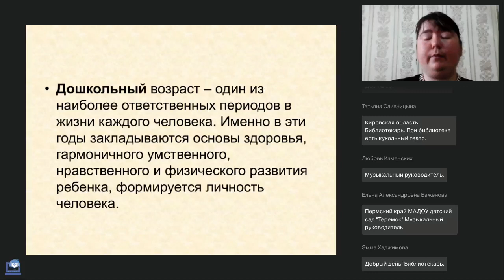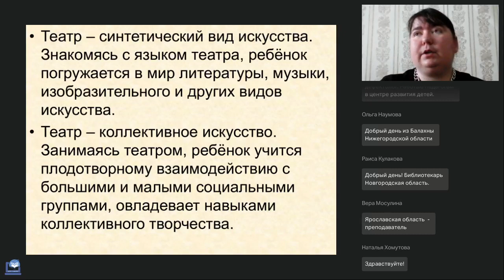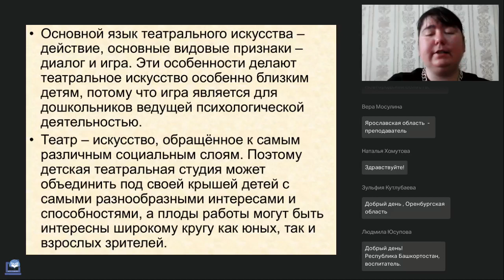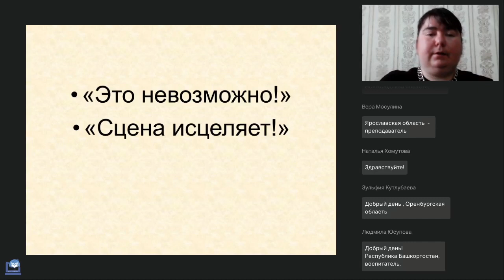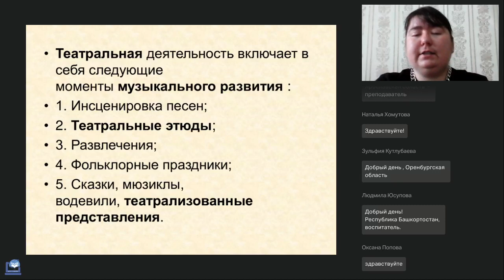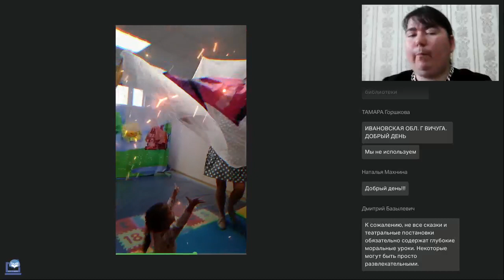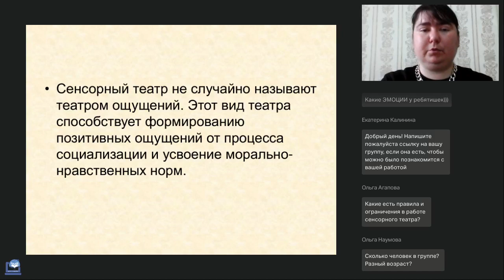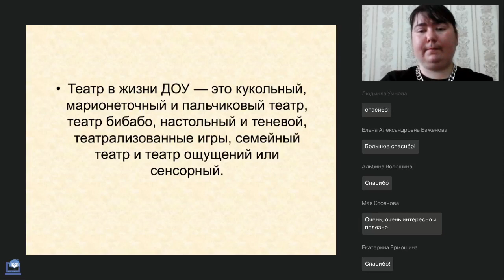Театральная деятельность с дошкольниками музыкальный и сенсорный театр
Вебинар
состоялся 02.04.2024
Ведущая вебинара:

Сказочный мир театра — страна реальных фантазий и доброй сказки, игра вымысла и реальности, красок и света, слов, музыки и загадочных звуков. Все это не может не привлечь кроху, каждое действие увлекает и зовет за собой. Особенность сенсорного и музыкального театра в том, что ребенок становится непосредственным участником самого процесса, использование различных материалов позволяет незаметно включить детей в деятельность, а как это сделать, мы обсудим на вебинаре.

🔥Образовательные потребности детей с ОВЗ.  Как создать развивающую среду в ДОО (Токмянина М.А.)
🔥Актуальные проблемы речевого развития детей и пути их решения (Маштакова Л.Ю.)